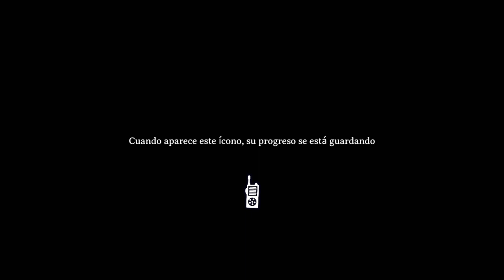We Were Here Expeditions: The FriendShip Gameplay